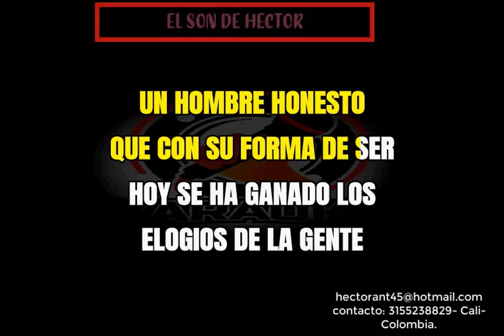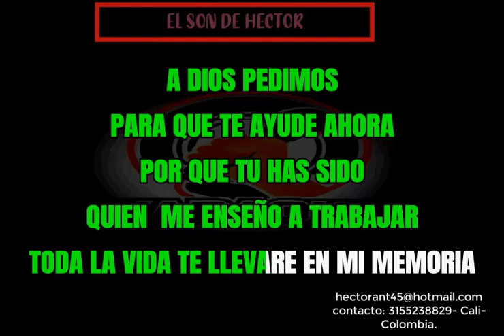CANTO A MI PADRE OLIDER MONTANA KARAOKE DEMO 2022 126 EXCLUSIVO DEL SON PISTA ORIGINAL